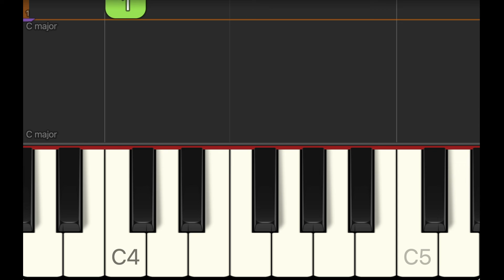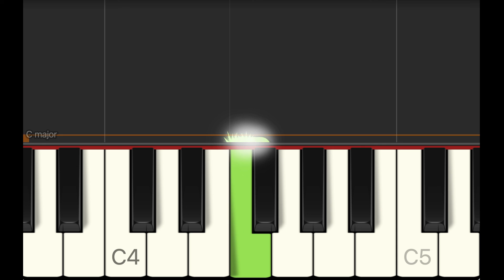Easy Piano Aura Lee Full Speed Synthesia